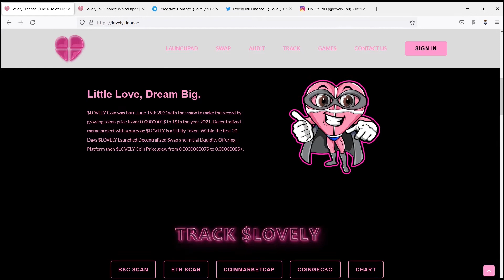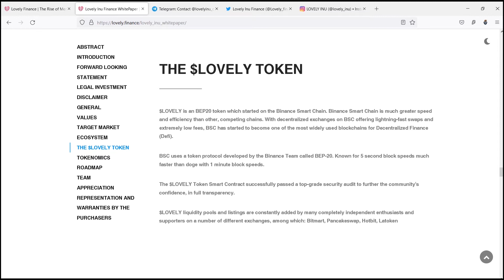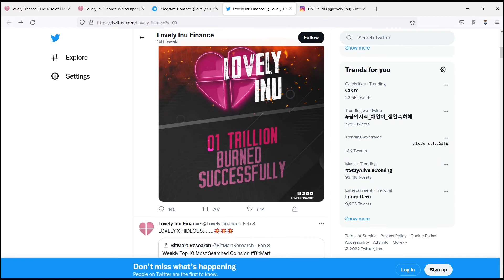Lovely Inu The future of meme token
The LOVELY project is the only one that offers a community-based implementation of DeFi. It also allows for a unique concept in the digital economy. It is a new way to implement a decentralized digital economy. It is a new way of implementing complicated financial processes.Lovely Inu is a decentralized exchange and yield farming ecosystem.

Creator
Ethereum Username: Bere ice
Telegram Username:@Bereiceu
BSC Wallet Address:0x12d8D08Ab1054561a767e376e79d18cd093496B8